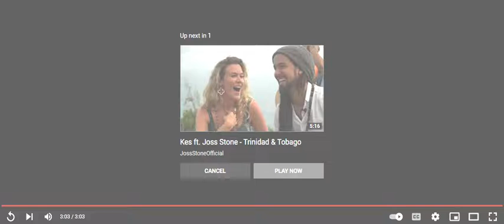Johnny Hallyday and Joss Stone